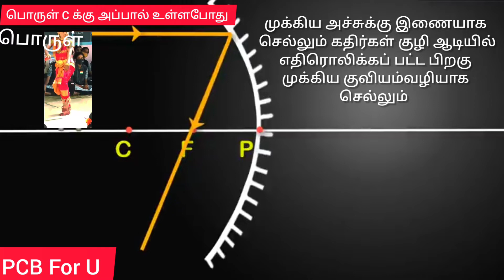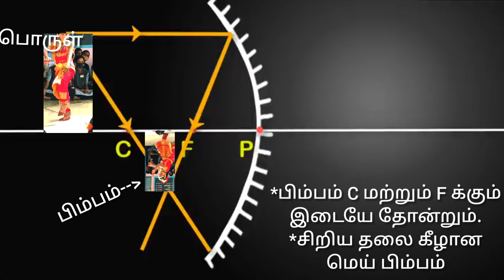பொருளானது C க்கு அப்பால் உள்ளபோது குழி ஆடியால் பெறப்படும் பிம்பம்